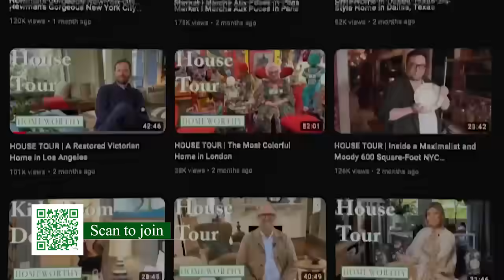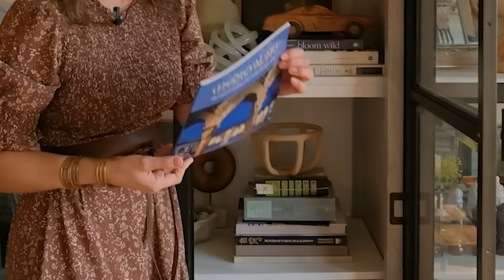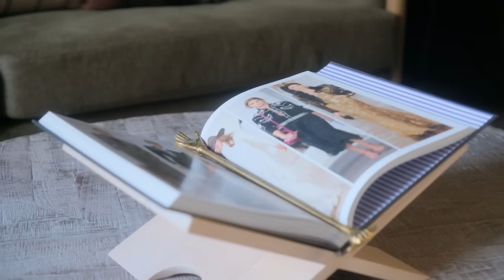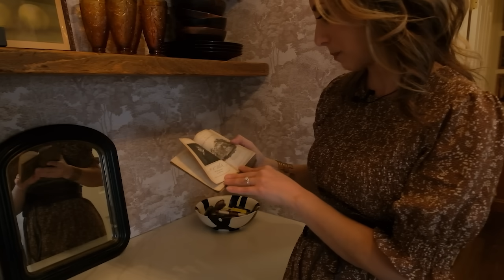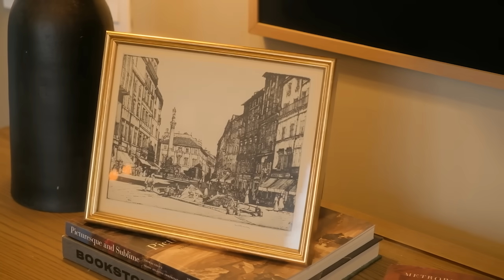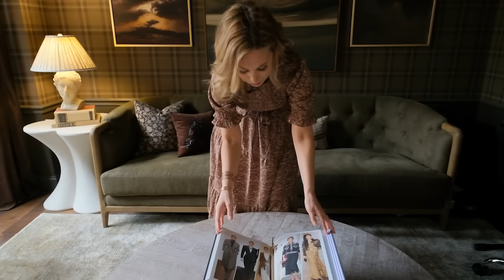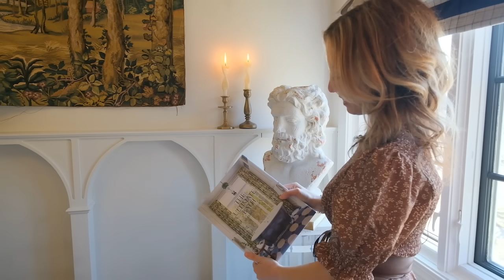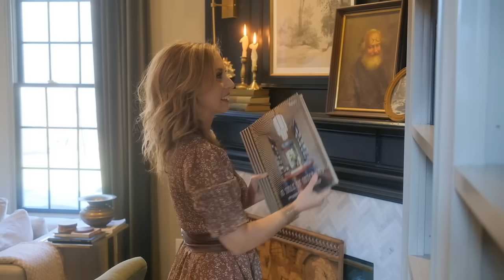HOUSE TOUR | A Moody & Charming Home in Michigan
Step into the warm and moody home of interior design blogger Haneen Matt, located in the charming neighborhood of Canton, Michigan.

Haneen's home, once a typical cookie-cutter house, has undergone a remarkable transformation under her creative vision. With a passion for adding character and charm to every corner, Haneen has curated a space that defies convention and exudes personality.

Haneen's unique approach to design is inspired by her love of travel as well as her art degree. From her love of juxtaposition, blending modern elements with historic pieces, to her skillful use of patterns and textures that infuse the home with rustic glamour, each detail tells a story of comfort and creativity. Enjoy!